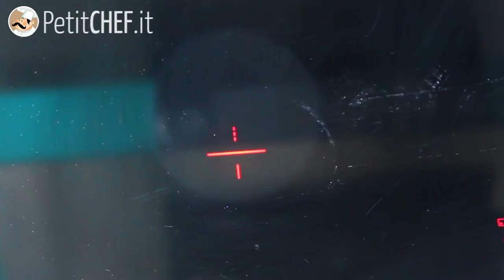Torta coniglietto - Ricetta spiegata passo a passo, PetitChef.it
Dei brownies al cioccolato trasformati in un goloso coniglietto da servire come dessert. Perfetta anche come torta di compleanno. Un'idea originale che stupirà tutti gli invitati.
Lasciatevi aiutare dal nostro tutorial video per prepararla a casa!